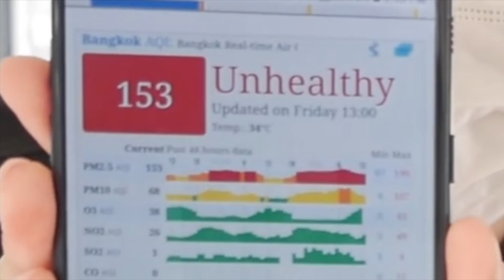ใส่เสื้อดักฝุ่นไปเดินสยาม 1วัน // ฝุ่นจะเยอะขนาดไหน ? (ผลเกินคาด!)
ทำเสื้อดักฝุ่นDIY ไปเดินสยาม ที่มีค่าฝุ่นเกินมาตรฐาน
จะได้ฝุ่นกลับมาเยอะขนาดไหนนะ ?